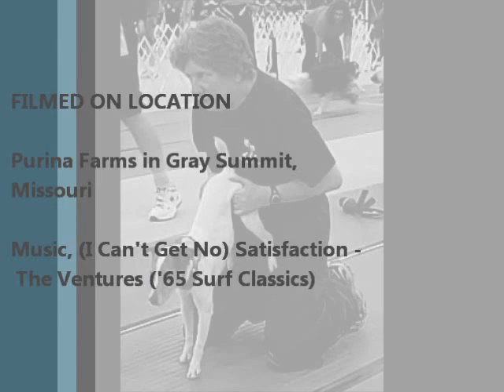Amaizing Pivot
Pivot, a Jack Russell Terrier plays the "start dog" on a flyball team. Although Pivot has been competing in flyball for over 4 years, this is his first time ever at the "start" position.